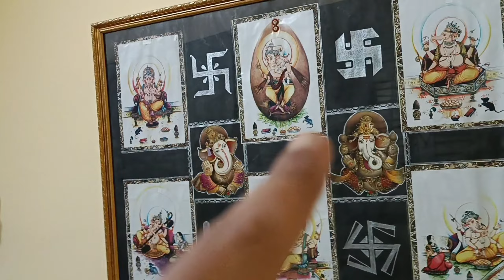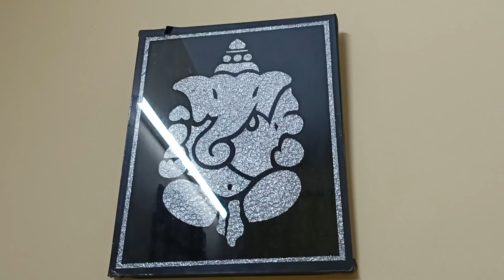Ganesh Chaturthi...🐁🪷🥥 | 150+ Ganesh murti collection | Vlog : 56